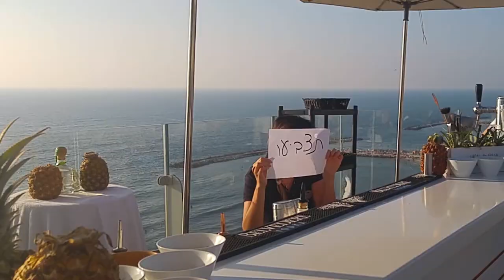מיס פרוגרס ישראל 2017 נועה לויטן בסרטון אישי